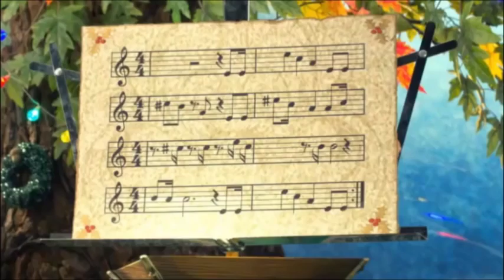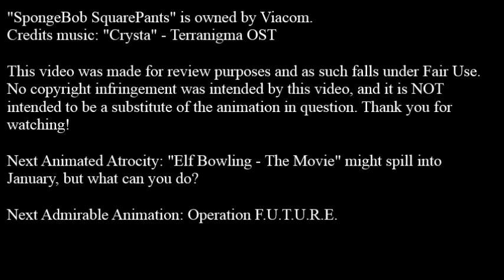Admirable Animation #33: "It's a SpongeBob Christmas" [SpongeBob]